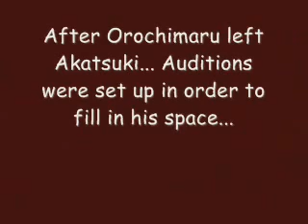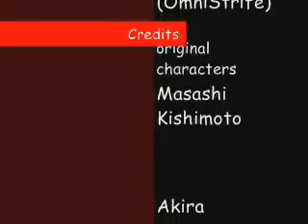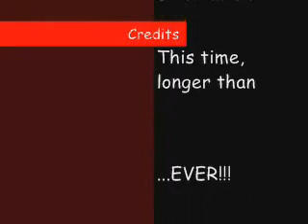Fun With Akatsuki 05 - Auditions [FIXED AUDIO]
After Orochimaru left Akatsuki, auditions were set up in order to fill in his place...